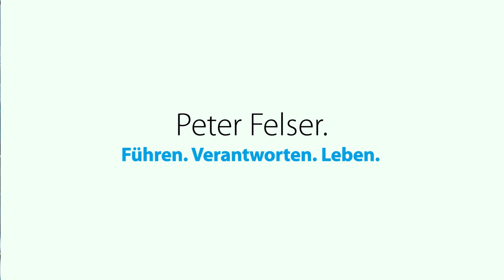Vortrag Martin Sichert in Lindenberg